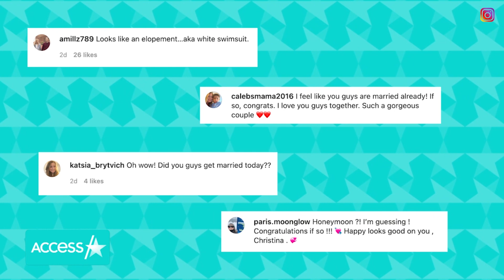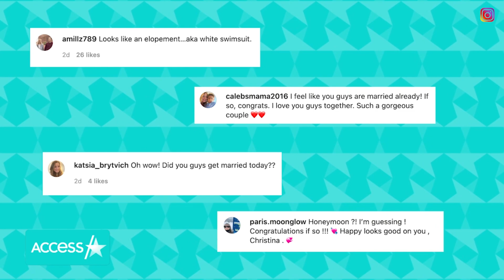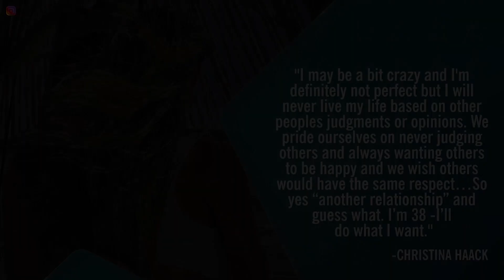Christina Haack Slams Critics Who Say Her Engagement Is 'Too Soon'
Christina Haack is clapping back at her critics! The HGTV star responded to recent criticism about her engagement to Josh Hall and shared a steamy snap from vacation with her man on Instagram Sunday. "Too fast, too soon, too blah blah blah...that feeling of pure bliss, those deep convos, love is what it is," she captioned the photo in a since edited post. Fans were quick to speculate that the couple may have secretly tied the knot, but the 38-year-old has not responded to the chatter.